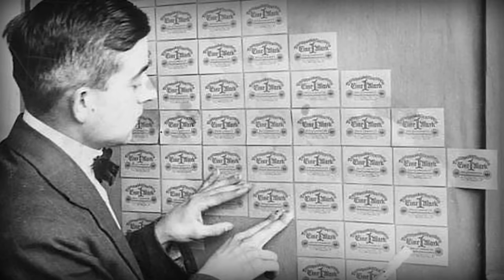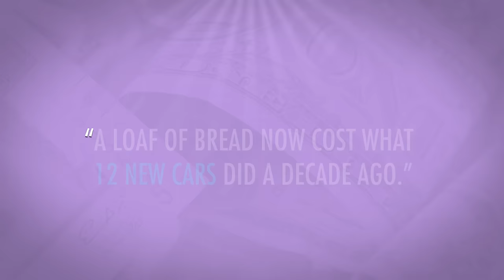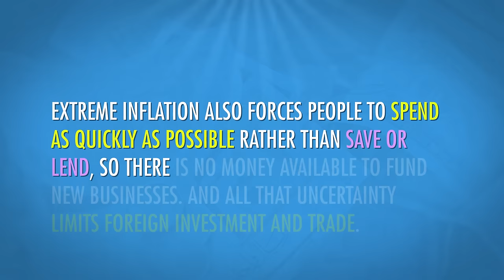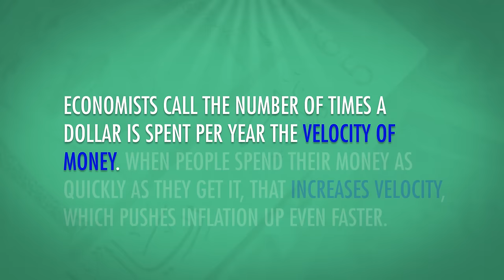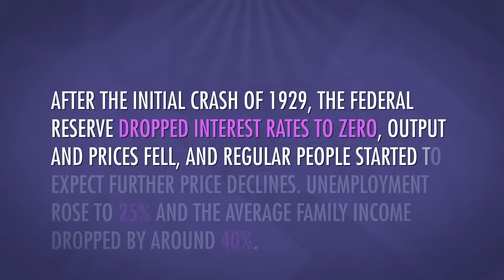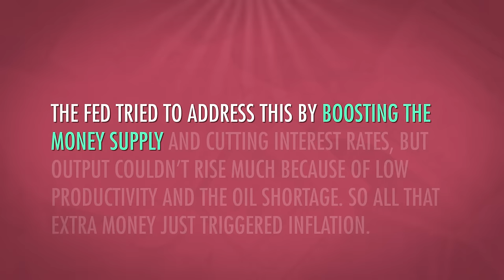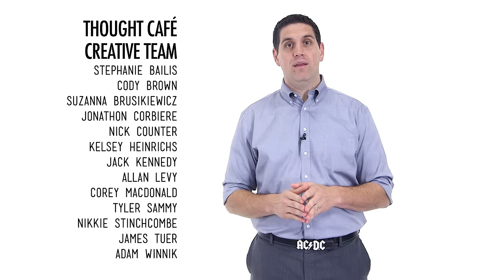Recession, Hyperinflation, and Stagflation: Crash Course Economics #13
If you're ever put in charge of a national economy, there are a few things you should try to avoid. Before you laugh, just remember, you COULD be in charge of an economy someday. Someone has to do it, and anyway, if it could happen to Alan Greenspan, it could happen to you, too. The first thing you're going to want to avoid is hyperinflation. Don't print too much money, okay? Actually, it's a little more complicated than that. Jacob and Adriene will explain. You're also going to want to stay away from recessions, and especially depressions. In the world as it exists today, continued growth is the only path to viability. While some argue for sustainability or even controlled recession, you're not going to keep a job as head of central bank thinking like that in this day and age. Also, avoid stagflation, which is a stagnant, no-growth economy combined with inflation. It's just the worst. Don't do it. All this and more on this week's Crash Course Economics.